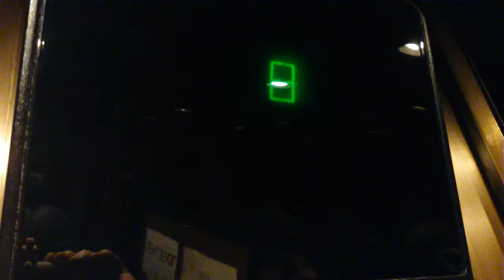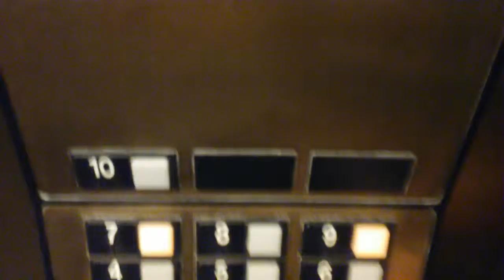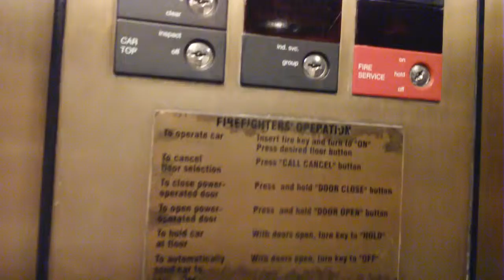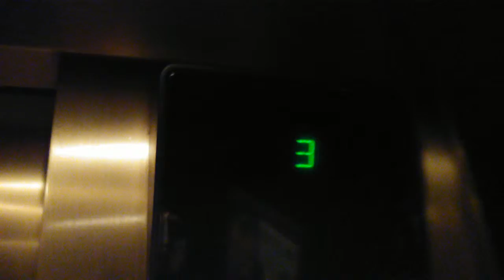Otis Elevators @ Drury Plaza at the Arch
Another Elevator video.